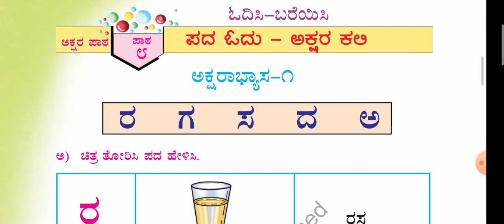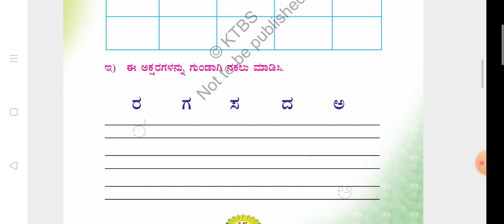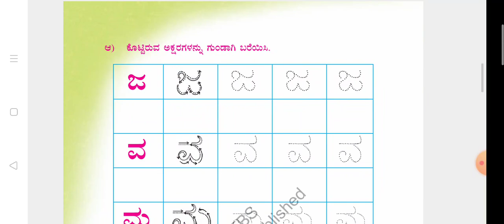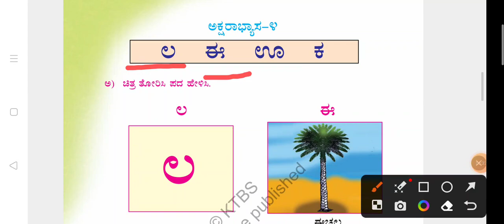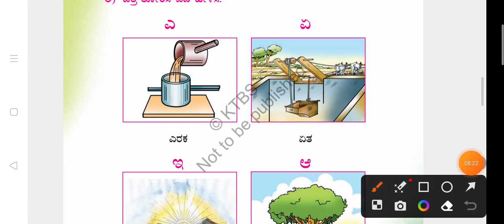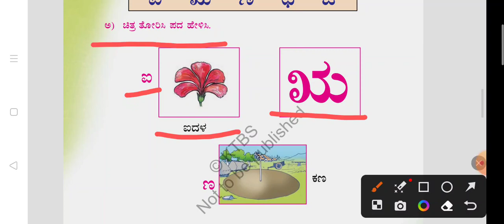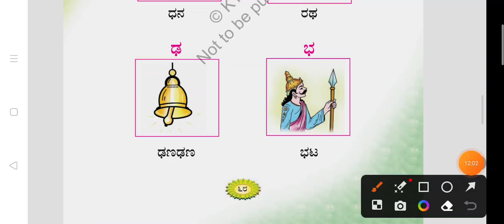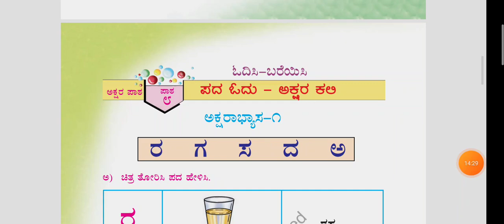1st standard CBSE Savi kannada text book | ಸವಿ ಕನ್ನಡ ‌೧ ನೇ ತರಗತಿ | aksharabhyasa | ಅಕ್ಷರಾಭ್ಯಾಸ